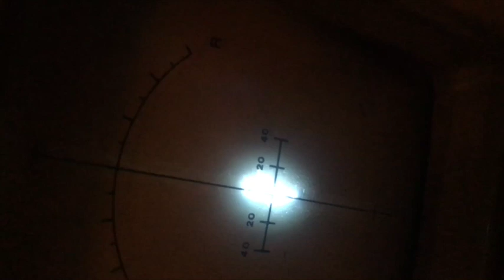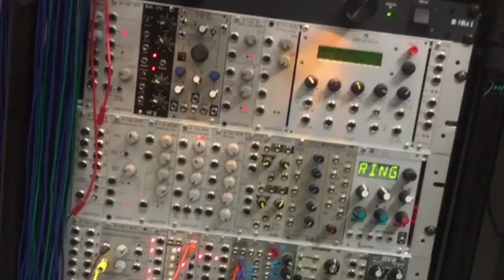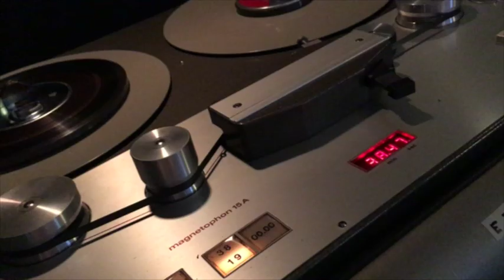TERRANOVA powergrid ( singularity ep) Kom389 trailer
Terranova " singularity ep " ( Kompakt 389 )

shot by Ronald Dick
special thankyou to Godzilla